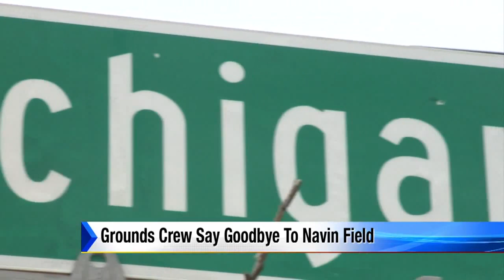Ground crew say goodbye to Navin Field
The Navin Field Grounds Crew is saying goodbye to the field at the corner as the Detroit Police Athletic League begins to renovate the site.